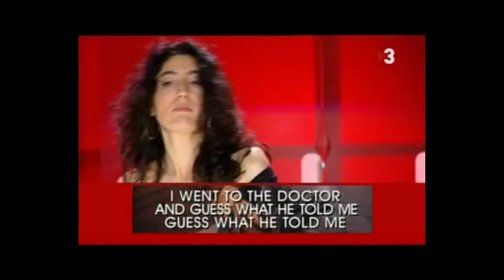Sonia Alvarez -Nothing compares to you- TV Live Show